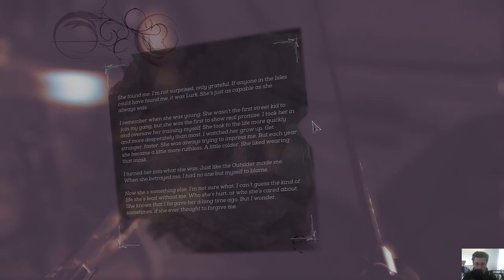Dishonored Death Of The Outsider - Follow The Ink Mission / Upper Cyria District/Brozenar Taxidermy